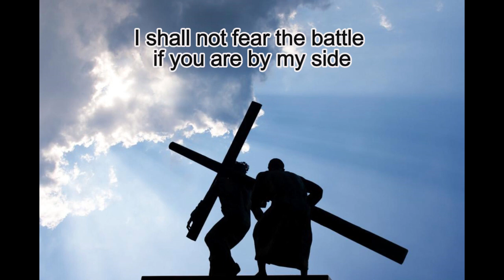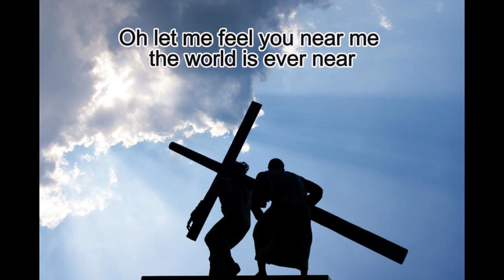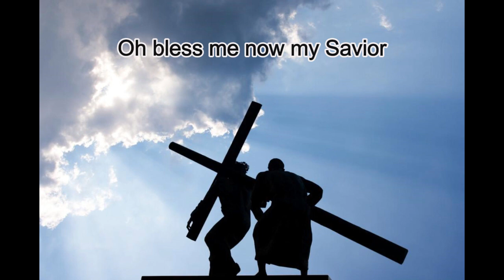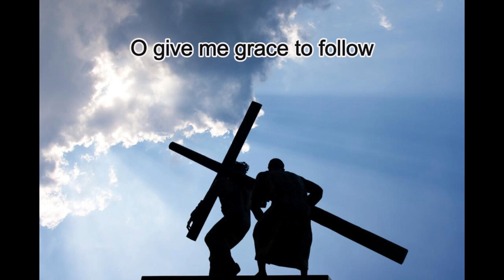O Jesus, I Have Promised M1